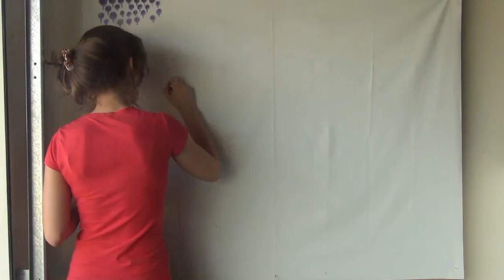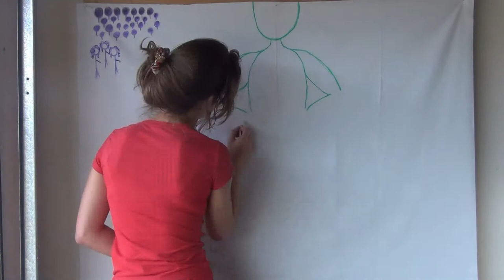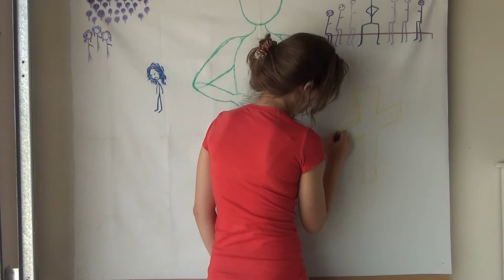Hannah's ART 106